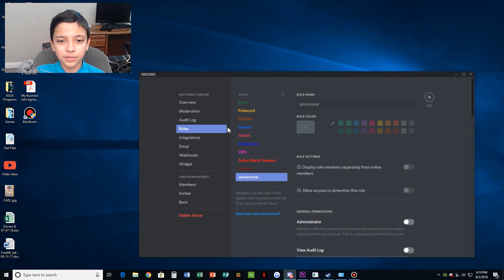I Got a Discord Server!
It took a while, but I finally got a new discord server! Hope you are able to join!